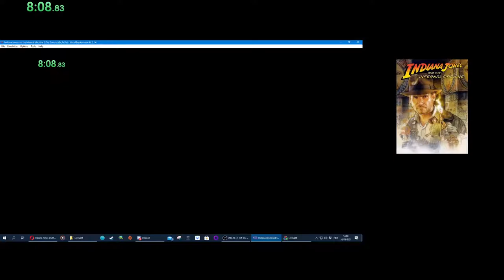Indiana Jones and the Infernal Machine GBC - Babylon (All Treasures) - 8:19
The movement mistakes especially when picking up the second and third treasure... AUWCH. And various others too... This run can for sure be improved upon.